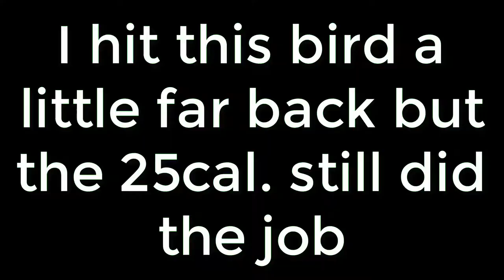Starling Hunting With Air Rifle